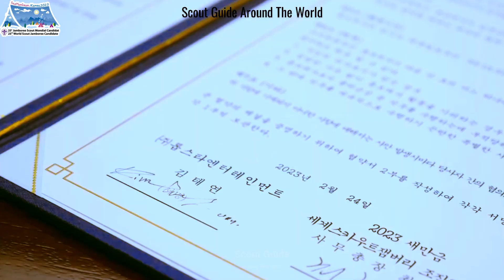25th World Scout Jamboree Ambassador / Singer Kim Taeyeon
25th World Scout Jamboree Ambassador / Singer Kim Taeyeon

Scouting Bangladesh,
Bangladesh Scouts,
World Organization of the Scout Movement,
World Scouting,
Scouts Live,
Sustainable Development,
Youth Lead,
Non-formal Education,
Youth Movement,